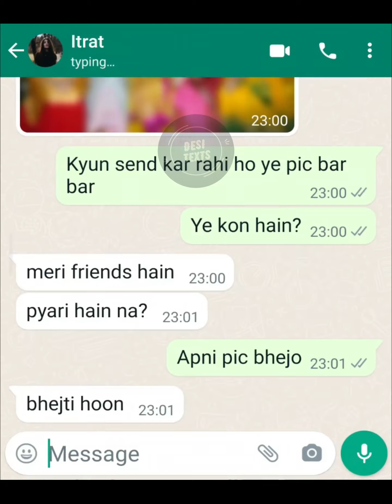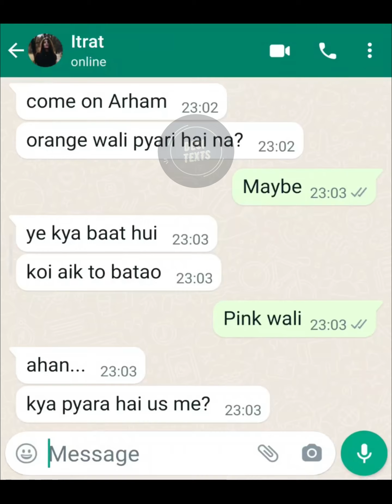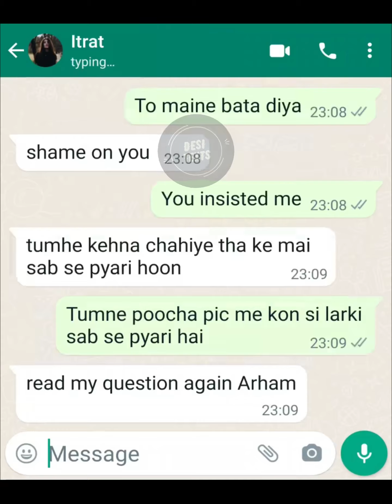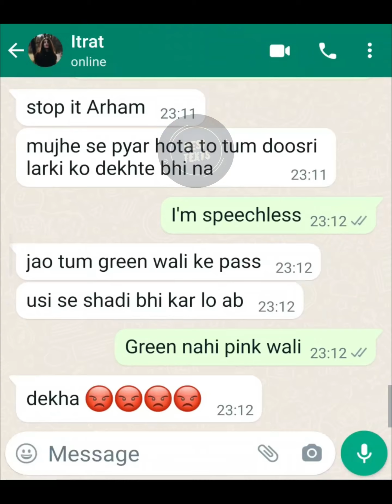Dasi whatsaap chat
pendu girlfriend k nakhree